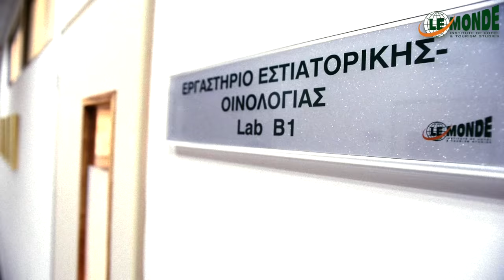LE MONDE Sommelier Courses... be a wine expert!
Πρόγραμμα επαγγελματικής εξειδίκευσης Sommelier στη LE MONDE για όσους θέλουν να ξεχωρίσουν στον κόσμο του κρασιού.

Διάρκεια: 20 εβδομάδες. Τα μαθήματα είναι εργαστηριακά και γίνονται 3 φορές την εβδομάδα.

Διδασκόμενες ενότητες: Αρχές Αμπελουργίας, Οινοποίησης, Γευσιγνωσίας- Ελληνικός & Διεθνής Αμπελώνας - Service, Διαχείριση Κάβας, Wine list - Συνδυασμός Φαγητού & Κρασιού - Αποστάγματα, Καφέδες, Αφεψήματα.

Νέα τμήματα ξεκινούν κάθε Νοέμβριο. Ενημερωθείτε στο ή στο 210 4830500.